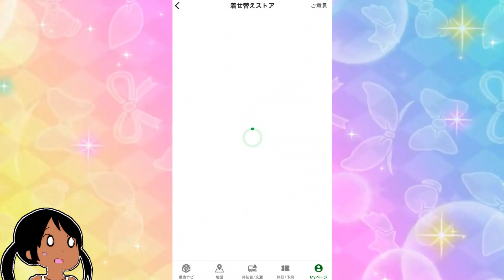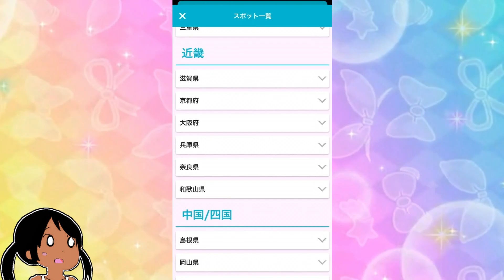ナビタイムのアイカツ！コラボ着せ替えが可愛すぎる【アイカツ！】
いちごちゃんになれるチャンス

未来へのSTARWAY